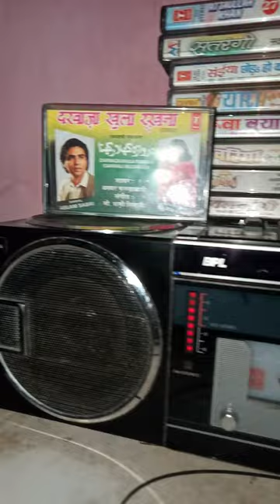audio cassette t.series Main Aaunga Milne Ko Darwaza Khula Rakhana Aslam Sabri Saira Khan